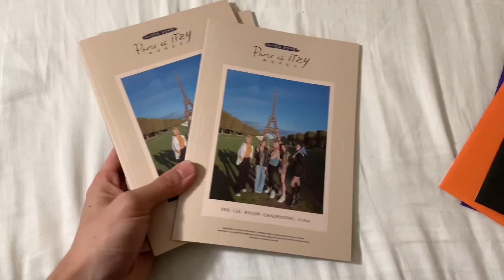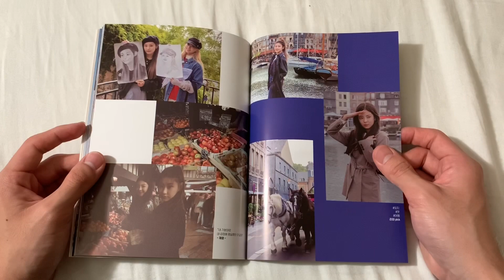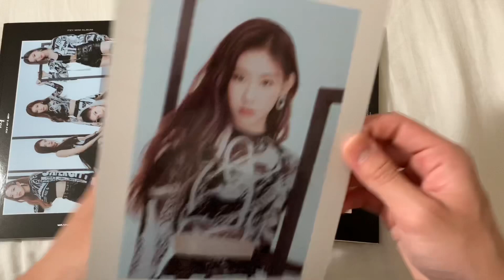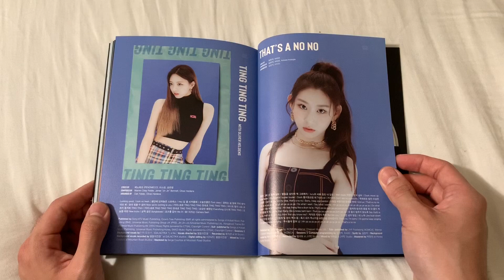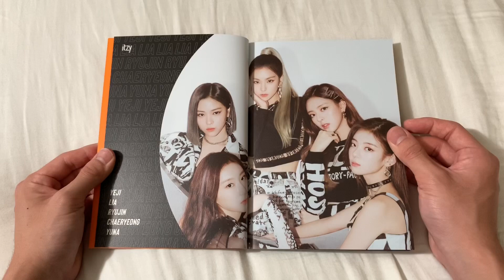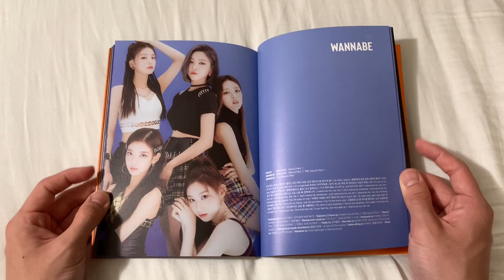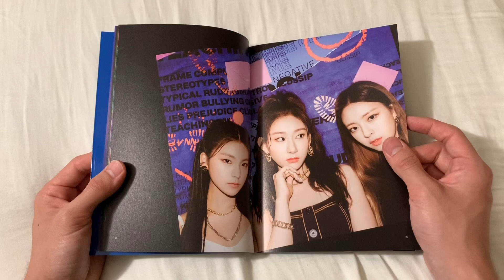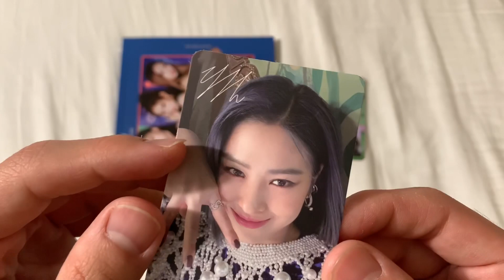an itzciting unboxing of itzy ❝it'z me❞ (it'z, me, wannabe versions)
hello!

did yall get my title... exciting... and itzy... no ok well welcome back to the second ever itzy unboxing on my channel! i didnt even realize it was only the second one... lol but anyways itzy is back once again to serve us bops, visuals, choreo, the whole shabang, and they did serve! thank you guys for watching and ill see yall in the next video~~~

purchased from: kpop republic

intro & outro song: double knot (remix) by UniversoDesenhos - stray kids